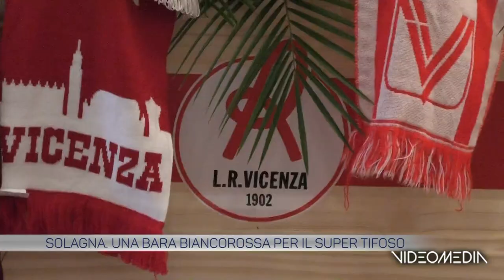SOLAGNA FUNERALE TIFOSO LR VICENZA_TGTVBN_20230603